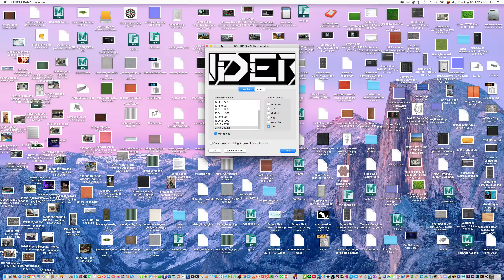KIANA TECH DEMO UNITY 3D 2017.1